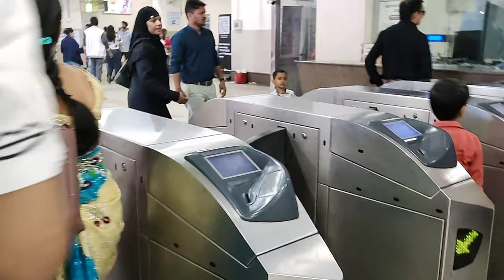Very Important Video🚫 || Please Help 🙏😥 : Mr Gloo Yt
vijay riya
vlog
vlogs
funny vlog
vlog video
daily vlog
new vlog video
daily vlogger
daily vlogs india
daily vlogs
Hindi vlogs
gareebmsvlogs
gareebmsvlog
Uttarpradesh vlog
Village vlog
Village food
mrglooyt
Gareebmsgaming vlogs
Gareebmsvlogs
Gareebmsgaming vlog
Gareebmsgaming lifestyle
Gareebmsgaming new vlog
Gareebmsgaming vlogs